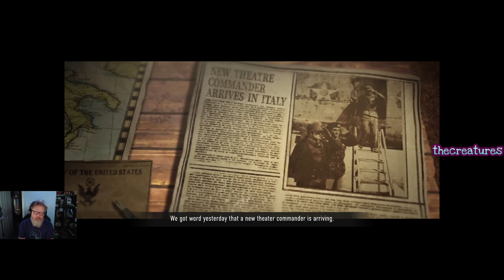Company of Heroes 3 - Man I SUCK